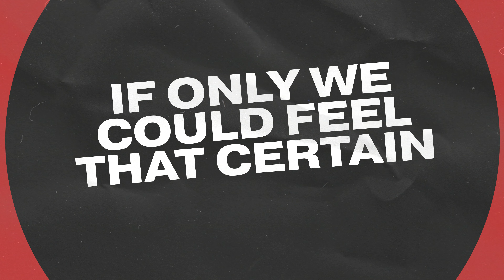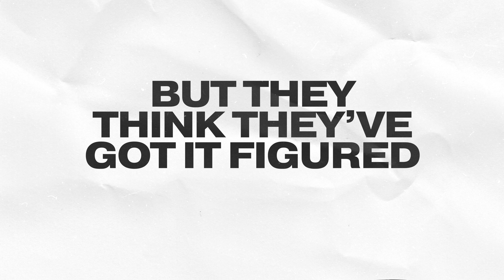The Selecter - WAR WAR WAR (Single)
From the new album Human Algebra out 21 April (DMF Records)
Video by Benjamin Conibear